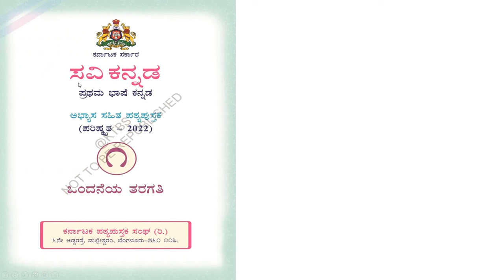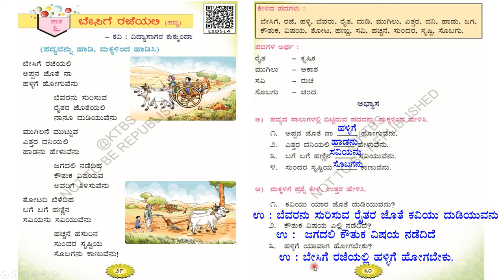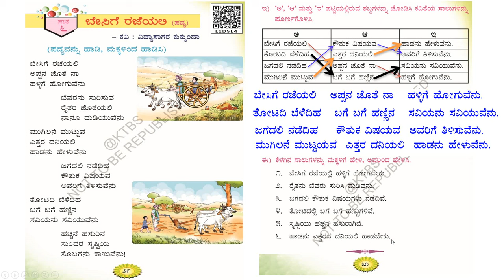ಪ್ರಶ್ನೋತ್ತರಗಳು | ಒಂದನೆಯ ತರಗತಿ| ಪ್ರಥಮ ಭಾಷೆ | ಸವಿ ಕನ್ನಡ |ಪಾಠ - 6